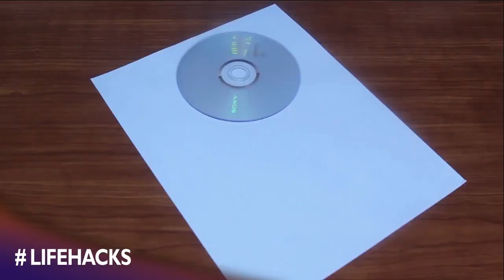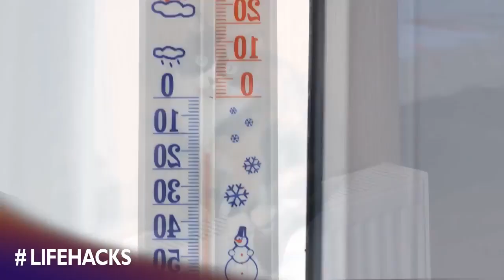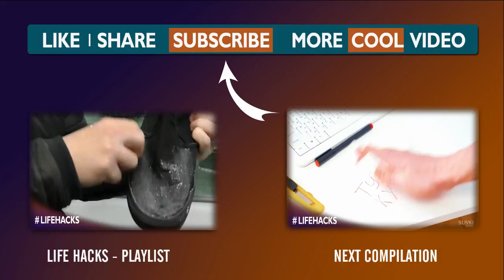You should know these weird life hacks by now | Learn how to survive | Weird TikTok Hacks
These life hacks will help you clean, cook, organize, and just live more efficiently.

1. USE A BOWL AS A MAKESHIFT IPHONE SPEAKER.

Pump up the volume at any impromptu party by putting your smartphone in a bowl: The concave shape will amplify the music from its speaker.

2. ADD A LAZY SUSAN TO YOUR FRIDGE.

Sick of having to take five plastic containers out of your fridge in order to reach something behind them? Put a Lazy Susan on each shelf. Next time, all you have to do is spin to access food way in the back.

3. PROGRAM FREQUENTLY USED WORDS TO AUTO-FILL ON YOUR PHONE.

It can be very frustrating to type on your smartphone's tiny keyboard rather than the roomy layout of a computer keyboard. Save time on words you use often by creating custom text replacement shortcuts. For instance, if you type your full name out a lot to fill out forms, set up your initials to autocorrect to your name. Try it for usernames, email addresses, addresses, or simple phrases like "Leaving now" or "Be there soon."

4. TAKE SCRATCHES OUT OF YOUR CDS AND DVDS USING A BANANA.

To de-scratch a CD, peel a banana and rub the fruit on the disc in a circular motion. Use the underside of the peel to rub the banana in deeper before wiping away the residue with a lint-free cloth. Lastly, give the disc a spritz of Windex and remove smudges with a new cloth.

5. COOL A WARM SODA IN THREE MINUTES.

Say you went to the fridge for a LaCroix, only to discover that no one restocked the shelf. The cans in the pantry aren't cold, and putting one in the fridge now will take forever to cool. To have an ice cold can in just a few minutes, put your drink in a large pot and cover it with ice. Fill the pot with water, add a couple cups of salt, and stir until the salt is dissolved. Your canned beverage will magically be cold. (Alternative: Unless you need the portability of the aluminum can, keep it simple with a cup of ice.)